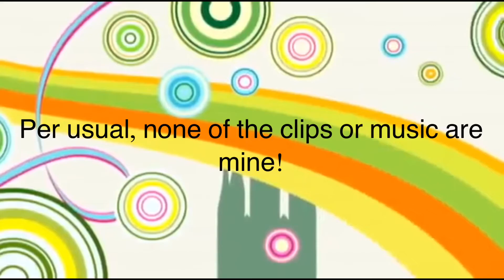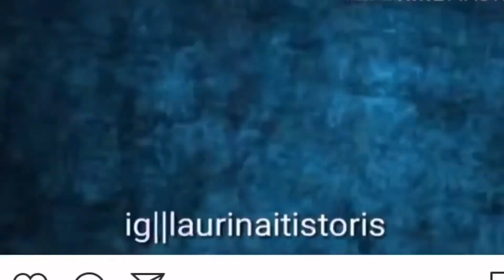Hetalia HongIce Edits